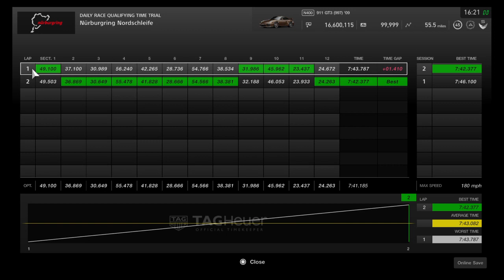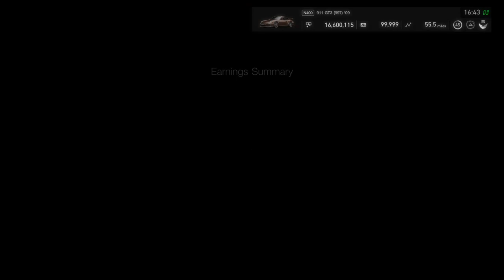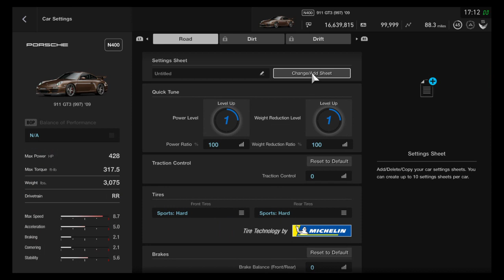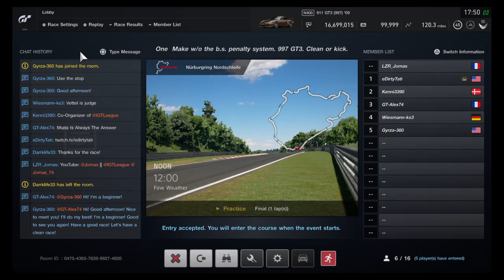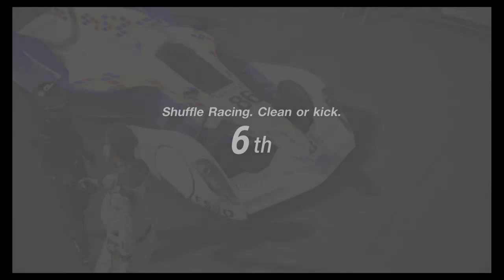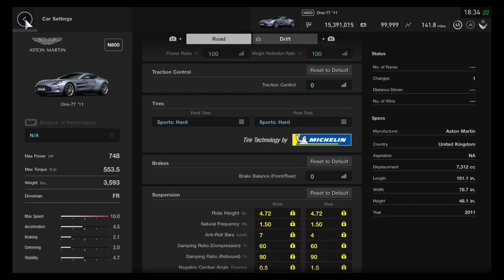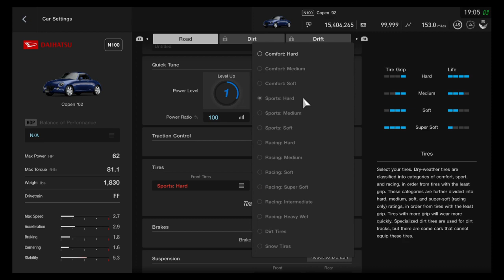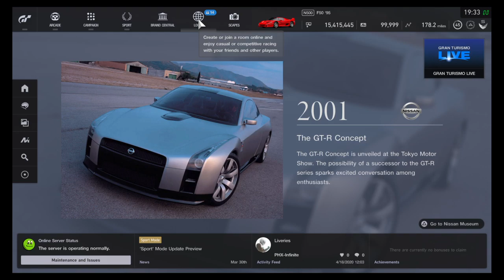A little Nurburgring time to start with today.